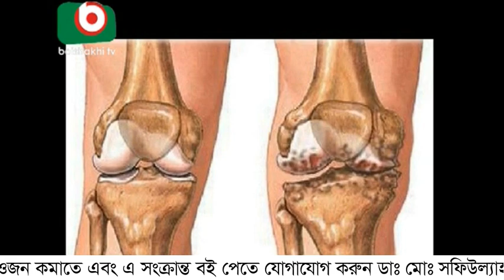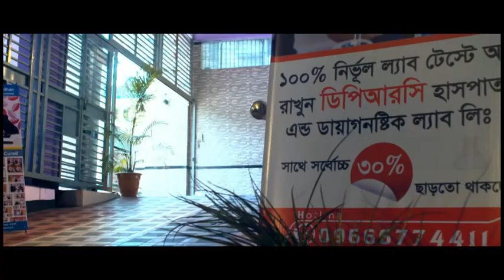বাতের ব্যথা বোঝার উপায় কি? ডা: মো: সফিউল্যাহ্ প্রধান।